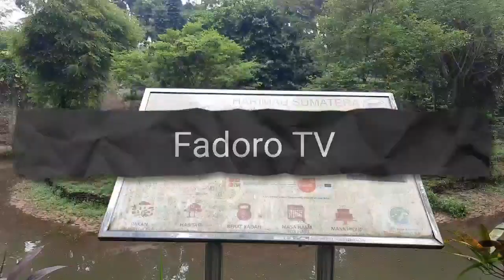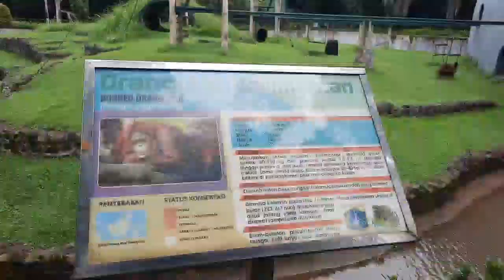Lucu Banget Orang Utan Kalimantan Ragunan Zoo